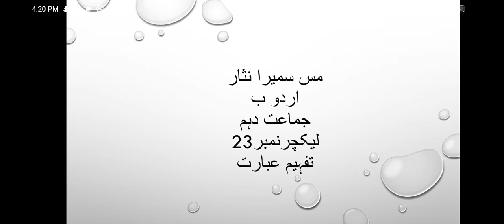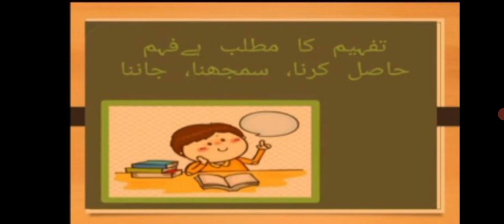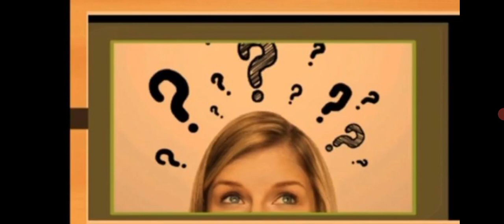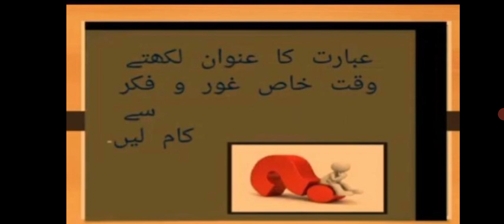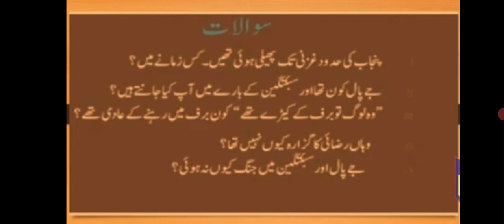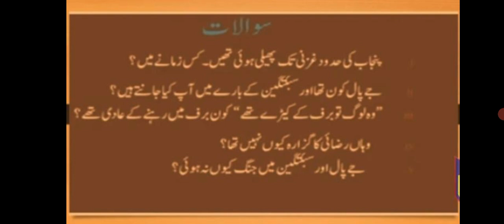10th Girls || Urdu lec#23